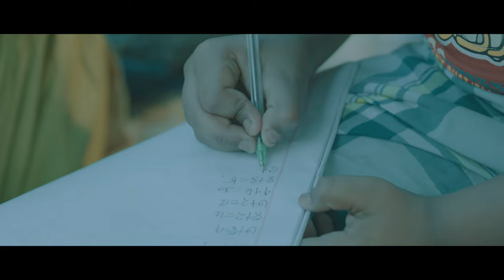অন্ধকারে দেখা যায় কি?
Brand: G Gas
Client: Energypac

Agency: Asiatic Digital
Managing Director: Neville Ferdous Hasan V
Vice President, Strategic Planning: Aditya Kabir
Head of Business & Account Director: Sadib Ehsan
Planning Director: Abdun Nafee
Group Account Manager: Md. Rashed Mahmud Ovi
Account Supervisor: Sobha Samia
Account Executive: Farhan Karim
Group Creative Manager: কিঙ্কর আহ্সান
Creative Manager: Iftekher Rajib Rupai
Copy Supervisor: Manik Mahmud
Copywriters: Kasafadauzza Noman, Reajul Islam Ushaan, Saad Ridwan
Planning Executive: Nazmus Sakib
Senior Art Director: Arai Ruka
Visualizers: F.M. Antajul Haque, Taswar Hossain
Graphic Designer: Md. Azizul Haque
Animator: Md. Joinul Abedin
Media Team: Roman Rom, Arafat Rahman Araf Community Engagement Team: Didarul Alam Khan

Production: Khelna Chobi
Executive Producer: S.m. Shamsur Rahman
Line Producer: Ehsanul Haque Babu
Director: Tanvir Ahsan
Cinematographer: Tanvir Ahsan
First Assistant Director: Imran
Second Assistant Director: Sazal
Assistant Directors: Sabbir Ahmed Adnan, Ruhul Amin Hira,
Casting Director: Gazi Sakil Ahmed Ratul
Location Manager: Shimul Joy
Art Director: Mahmudul Hasan Sajib
2nd Assistant Art Directors: Nizam Sohel,
Focus Puller: sazal
DOP Assistant: Sazal
Gaffer: Shumon
Edit: Tanvir Ahsan
Colorist: Chinmoy Roy Tutul
Sound Design: Sayba Talukder
Assistant Sound Designer: Rony Sazzad
Voice Over: Shibu Kumar Sheel
CGI: Nazmul Hasan Tapu
Post Production Supervisor: Tahsin Pratik
Assistant Post Production Supervisor: Sourav Kumar
Unit Production Manager: Mainul Islam Bappy
Production Coordinator: Rana
Technical Support: Timeline , Light House, Audio People, Allied Media

Made by Khelna Chobi